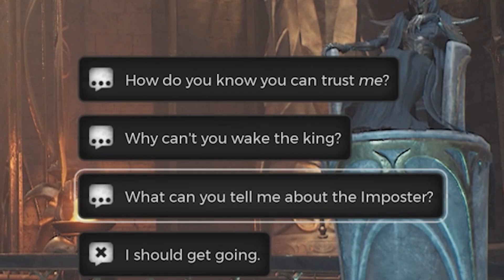RemnaNt 2 Bosses Just Keep Getting More Creative! - Remnant 2 Gameplay